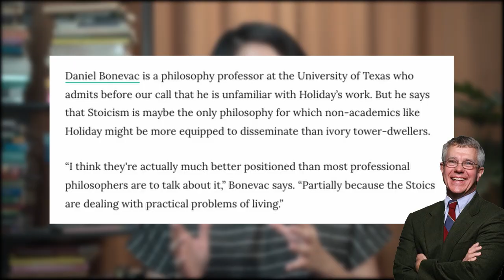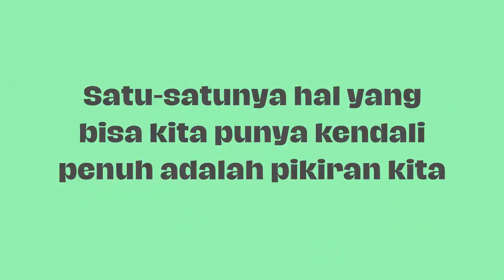Atasi Overthinking dengan Stoikisme - Review The Daily Stoic karya Ryan Holiday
Di segmen rekomendasi buku Main Mata kali ini, Patty ngebahas buku The Daily Stoic karya Ryan Holiday, yang diterjemahkan ke dalam Bahasa Indonesia oleh Gramedia Pustaka Utama dengan judul Setiap Hari Stoik. Buku ini berisi refleksi harian selama satu tahun, di mana setiap harinya terdapat satu dari para filsuf Stoa dan tulisan pendek dari Ryan Holiday berisi interpretasi akan kutipan tersebut yang bisa diimplementasikan untuk mengatasi permasalahan harian.

Biar makin yakin buat beli bukunya, tonton dulu review-nya yuk!

Beli buku Setiap Hari Stoik terbitan Gramedia Pustaka Utama di sini

Artikel tentang Ryan Holiday yang berisi kutipan komentar dari Profesor Filosofi Daniel Bonevac